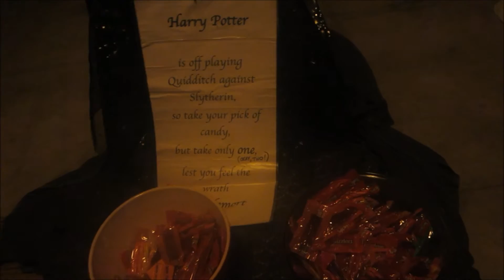Trick-Or -Treating with our Paw Patrols Marshall & Skye!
Join us on our Halloween night! :)